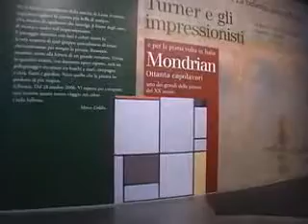Tours-TV.com: Museum of St Giulia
Italy : Lombardia : Brescia.  See on map